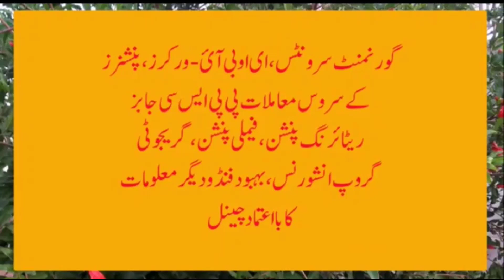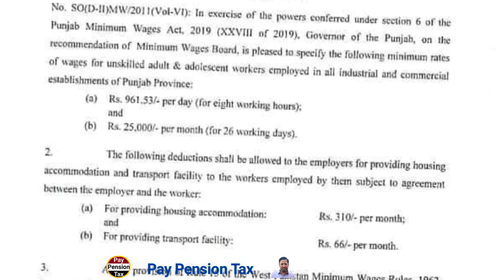1st notification of increase in pay Punjab | Minimum wages Increased In Punjab || Pay Pension Tax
This video is about 1st notification of increase in pay Punjab | Minimum wages Increased In Punjab || Pay Pension Tax